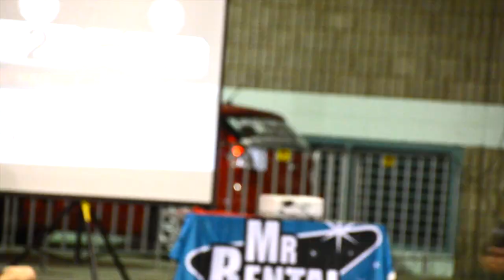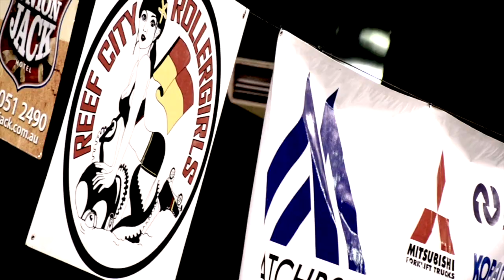Roller Derby - Cairns Reef City Roller Girls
Roller Derby.